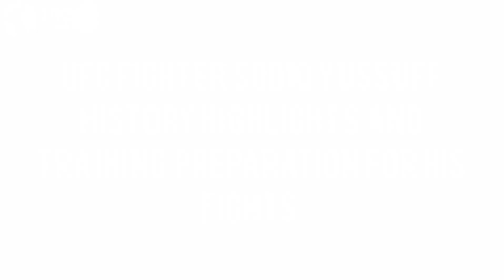Sodiq Yussuff killer training preparation and history highlights